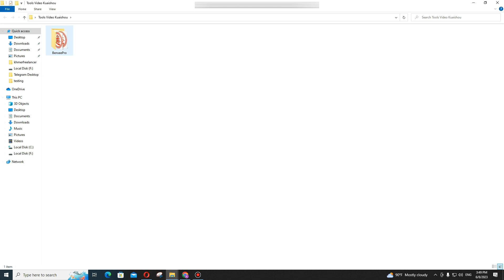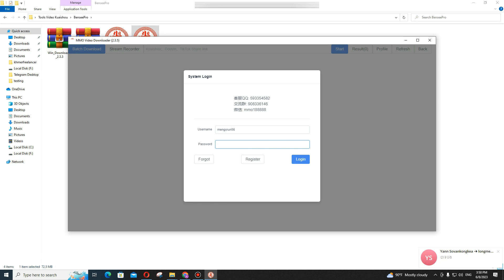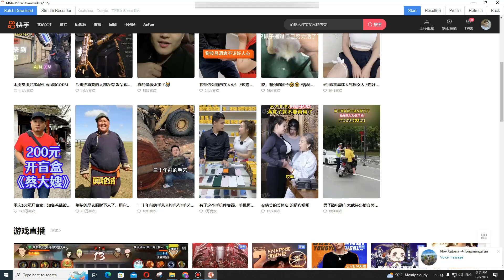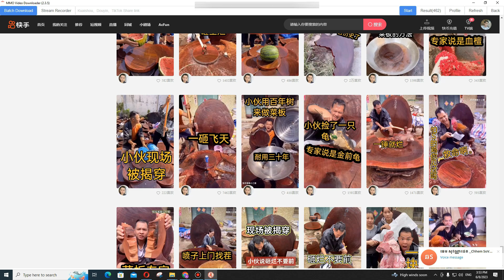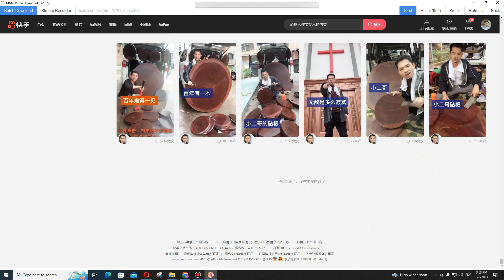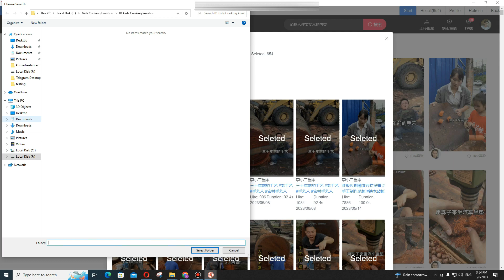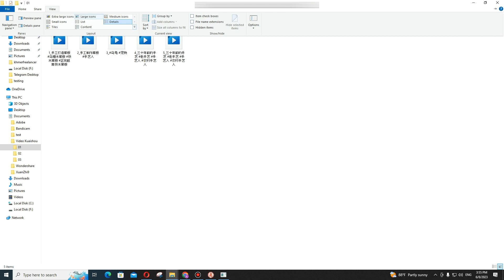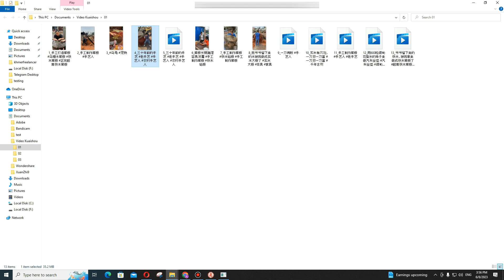16 Update tools របៀបទាញយកវីដេអូពី Kuaishou How To Bulk DownloadSave All Videos from a kuaishou User